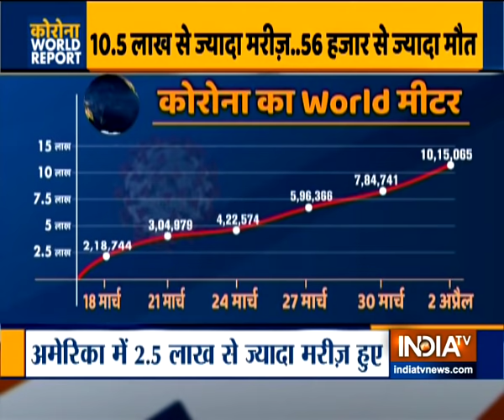Aaj Ki Baat with Rajat Sharma, April 3 2020: अफवाह और फेक न्यूज़ फ़ैलाने वालों पर कसेगा फंदा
As India remains under lockdown for another eleven days, vested interests have turned to the WhatsApp, TikTok to exploit religious sentiments of the country's Muslim population to discourage it from practicing social-distancing and mask-wearing as part of Covid-19 measures.